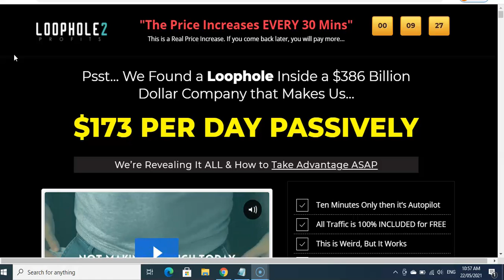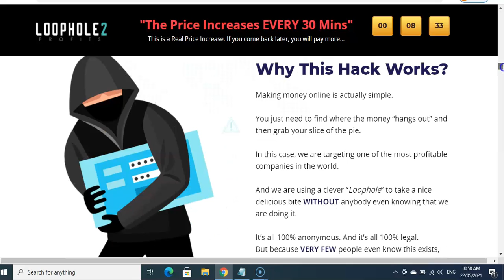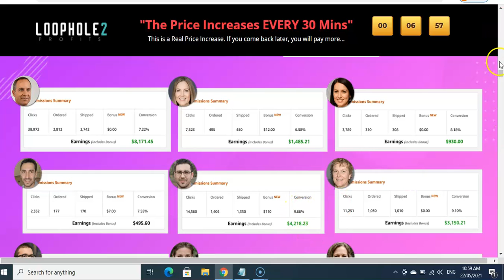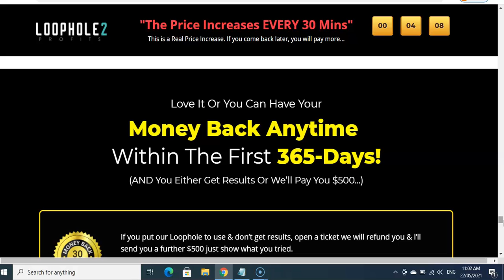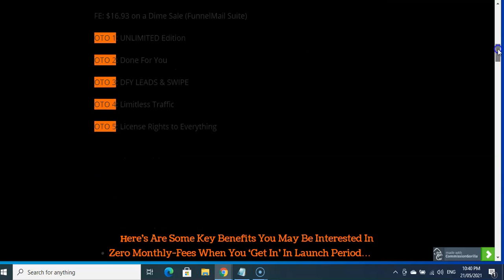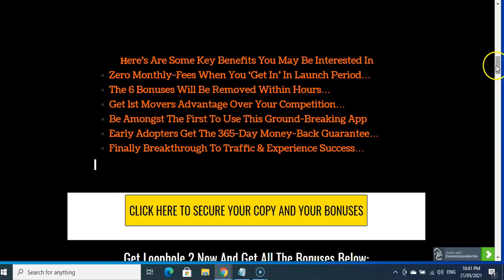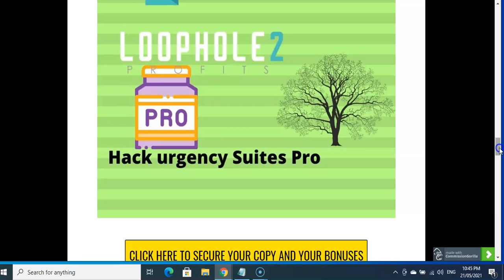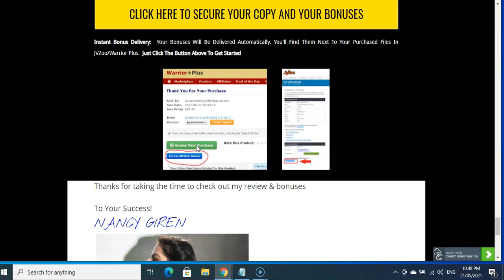Loophole 2 Review video Do Not Miss Out exclusive Bonuses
Thanks for checking out my Loophole 2 review.
We’ve kept this secret close to our vests for over a year now...
But enough is enough…
You need this “Loophole,” and we want you to become financially free as soon as possible.
Making money online is actually simple.
You just need to find where the money “hangs out” and then grab your slice of the pie.
In this case, we are targeting one of the most profitable companies in the world.
And we are using a clever “Loophole” to take a nice delicious bite WITHOUT anybody even knowing that we are doing it.
It’s all 100% anonymous. And it’s all 100% legal.
But because VERY FEW people even know this exists, the opportunity is AWESOME.